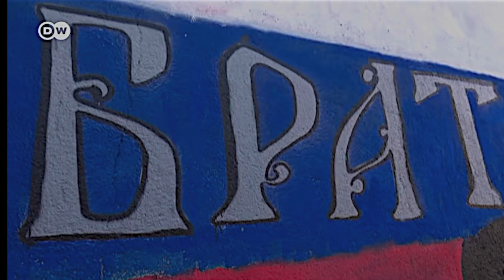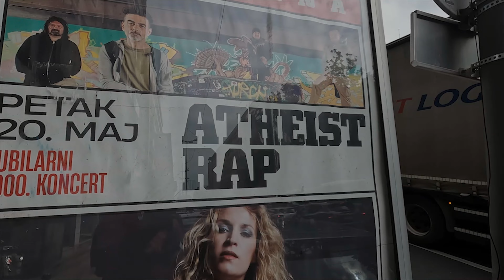Is This HOW Serbians Feel About Americans? Is It Safe To Travel to Belgrade?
Welcome back to Ivaintures!

Serbia is a country caught in the middle of the conflict between Nato and Russia over the war in Ukraine. Serbia knows all too well what NATO aggression looks like. I visit Serbia and I decided to explore how locals feel about that conflict. In addition, this video provide information about how locals view tourists. In particular, american tourists.